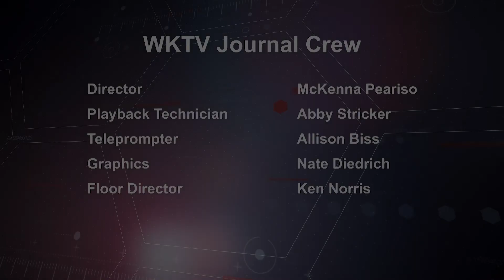WKTV Journal: Local First Marketing Manager Mieke Stoub - May 10, 2018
WKTV Journal's Joanne Bailey-Boorsma interviews Local First Marketing Manager Mieke Stoub.